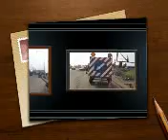Wikeisstillworking: Oil Mill Junction, PH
Wikeisstillworking: Oil Mill Junction being rehabilitated by the Governor Nyesom Ezenwo Wike administration